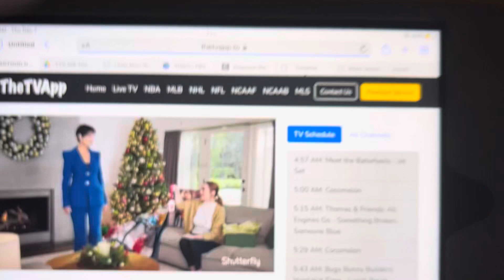Cartoon Network Sign Off and Cartoonito Sign On (December 7, 2023)